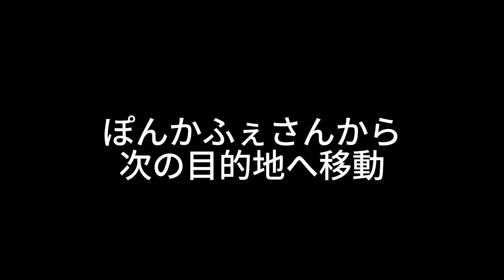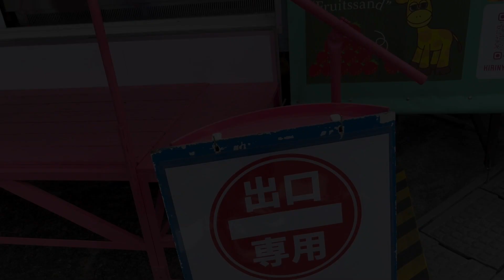【セロー散歩#13】ぽん菓子とジンギスカンとフルーツサンドをいただいたの巻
ぽんかふぇさんで単車倶楽部の撮影会があり行ってきました。
夜は名古屋でSSTR中部コミュの打ち上げ🍺
翌日は仲間がやっている麒麟屋フルーツサンドさんに行ってきました。